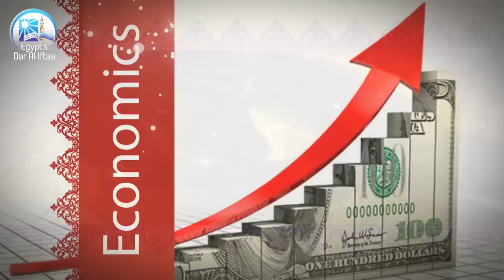Marrying a girl who were breastfed by my mother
The first question says: I wish to marry my maternal cousin, but I learnt that my mother had breastfed her twice. What is the ruling on this?